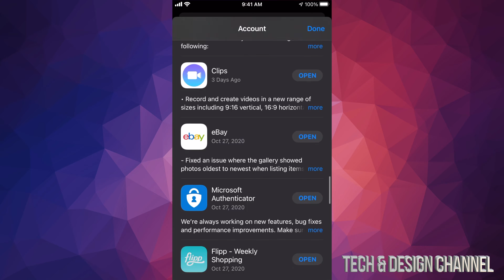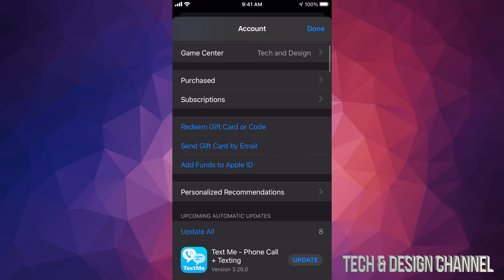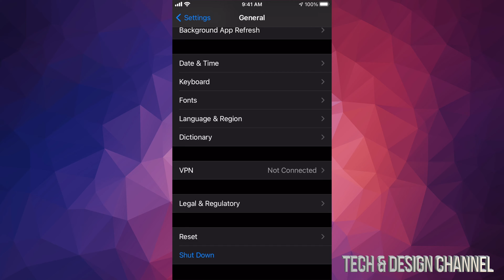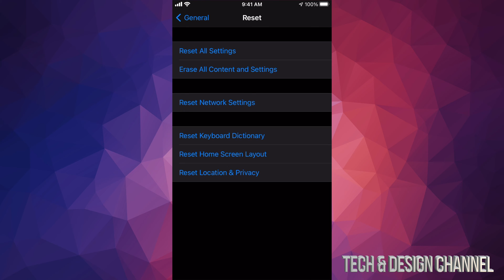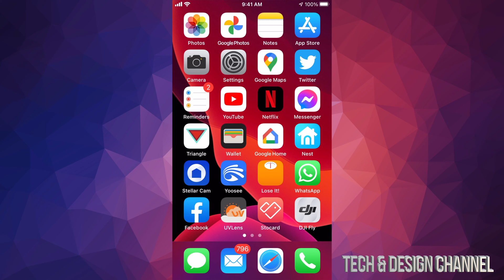How to Change App Store Apple ID on iPhone 11, iPhone 11 Pro, iPhone 11 Pro Max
Switch Apple ID on iPhone